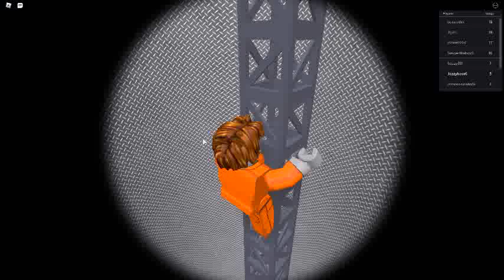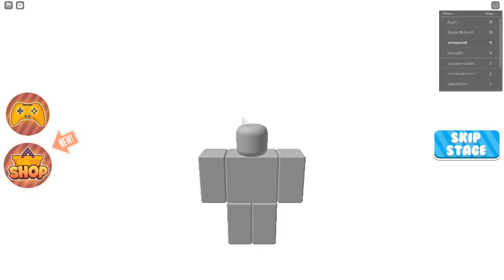ROBLOX Escape Prison Obby part 1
also sorry for the mix up with germen thing
I'm American ok